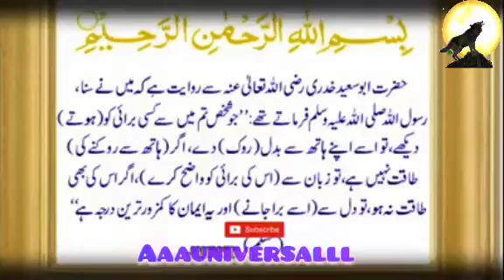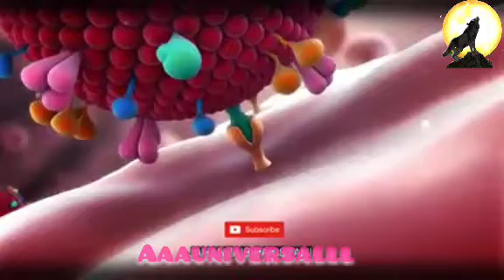अल्लाह का अज़ाब Corona Virus आप ही तय करें